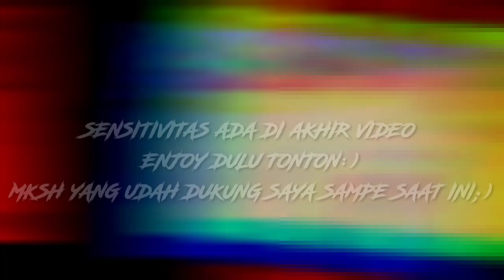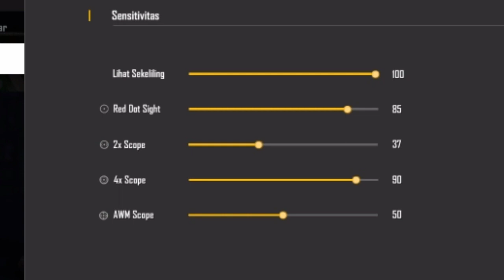SENSITIVITAS AIM LENGKET + AIM HEADSHOT TERBARU - FREE FIRE BATTLEGROUNDS MOBILE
Sensitivitas headshot dan aim Lengket ke musuh cocok buat semua android!

Mksh yang Udah Nonton video saya sampe saat ini ! Gua bersyukur banget atas semua yang terjadi.

Di tonton ya sampe habis karena sensitivitas ada di akhir Video!!Enjoy For Watching!!

SAYA BUKAN PRO PLAYERS TAPI SAYA BERUSAHA MENJADI PRO PLAYERS!!!